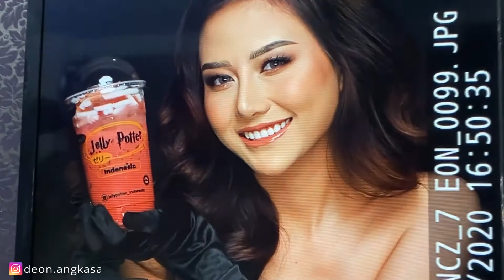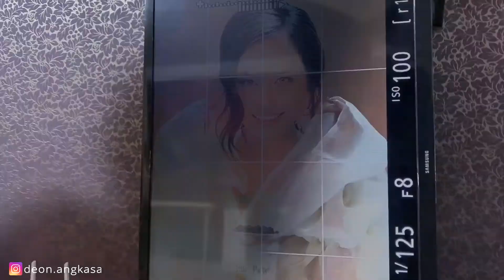Gieya Alexandra Photoshoot by Deon Angkasa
Personal Photoshoot
Muse: @realgieya89
Lensed by @deon.angkasa
Brushed by @byhanmakeup_01
Hairdo by @hairdoby_ell
Styled by @zackymuhammad_6